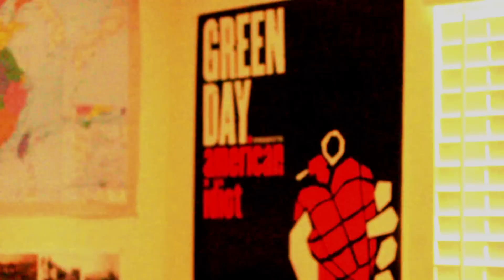TLT Prod. Presents:The Alternate Route (Trailer #1)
A trailer for a production shot by Trout Lake Traveler Productions.

The film is a documentary on a group of teenagers in a high school music program. The documentary helps explain what were all about, why do we peruse such distant dreams, and why music moves us in ways we can only try to explain...
Expected Release date: May
Song by: Dan Mangan